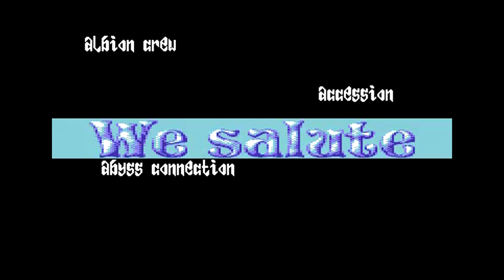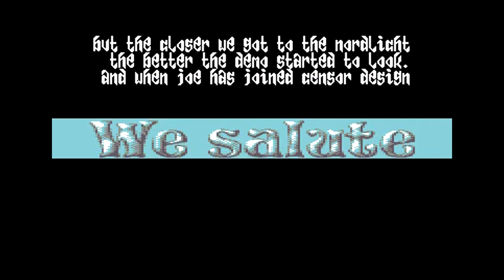Censor Design & Oxyron - Fantasmolytic - C64 Demo (50 FPS)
Another top class C64 production from Censor Design & Oxyron. This is Fantasmolytic. Released in June at Nordlicht 2015...

Credits:

Code. Axis, Bitbreaker, Bob, Peiselulli, Swallow, The Human Code Machine.
Music. GH, Linus, LMan, Magnar, Swallow
Graphics. DeeKay, Joe, NiM, Yazoo
Linking and Loader. Bitbreaker

Many thanks to AI82 for tech support.